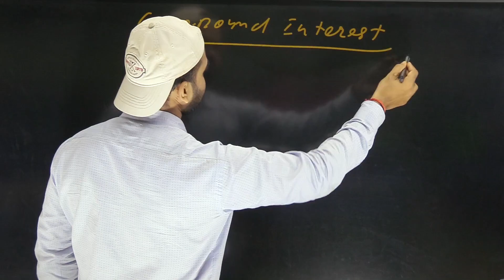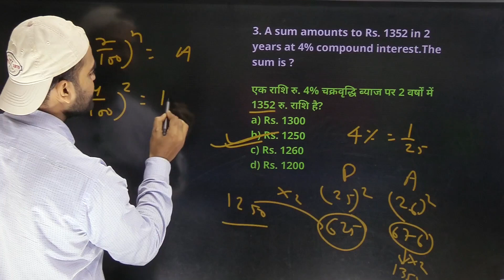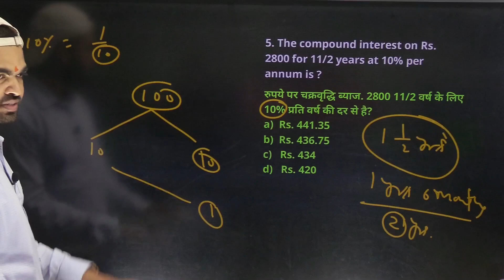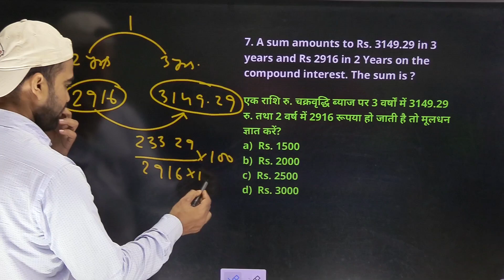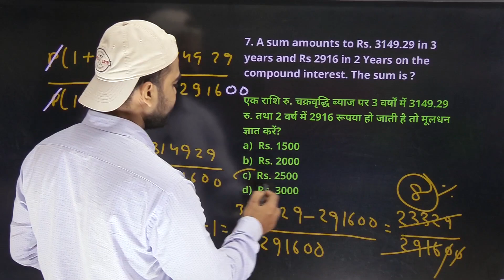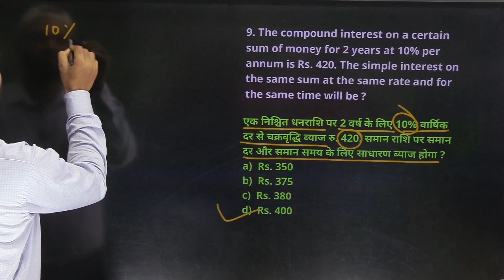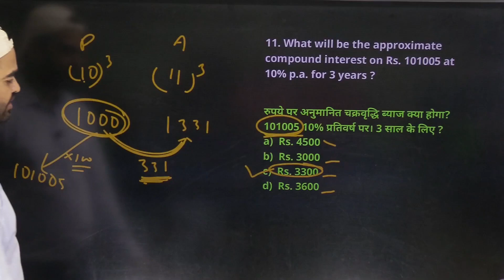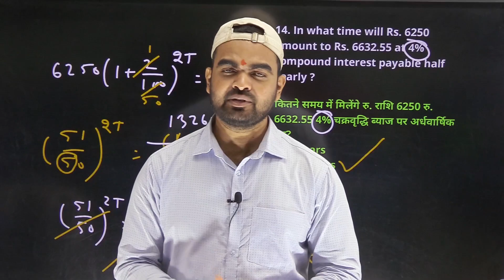JSSC COMPOUND INTREST| COMPOUND INTREST JSSC CGL#jssc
Your queries eries:
how to solve maths easily
how to score maximum marks in Maths
SSC CGL kaise crack kre
SSC CGL ka cutoff kitna rahega
SSC me kon sa post achha rahega
JSSC CGL maths spl class
JSSC CGL ne kaise achha score kre
JSSC CGL Maths kaise thik kre
jharkhand daroga ke liye kare
jharkhand daroga kab aayega
jharkhand ka syllabus kya h
jharkhand excise police kaise join kre
jharkhand excise Constable exam kab hoga
jharkhand niyojan niti kya h
jharkhand police kab aayega
Bihar daroga ka exam date kya h
Bihar daroga ka syllabus kya h
Bihar CGL kab hogi
Bihar secretary exam date kya h
how to solve maths in Bihar CGL exam
how to score good marks in Bihar daroga
jharkhand maths excise constable
 running date
jssc cgl exam date
mts maths
excise constable running date
ssc chal maths practice
profit and loss
jssc cgl maths practice 2023
best maths class
best maths teacher in jharkhand
DELHI POLICE
Sanjay Maths Ranchi
best maths teacher in Ranchi
best JSSC CGL maths teacher in Ranchi
short tricks JSSC CGL maths
maths me score kaise achha kre
without using pen paper
Maths solution in short time
best tricky maths
Sanjay Sir Maths class Ranchi
Sanjay Maths teacher in Ranchi
best maths teacher in India
best competitive maths teacher in Ranchi
JSSC CGL maths class
BSSC CGL maths class
jharkhand daroga maths class
jharkhand excise Constable exam
banking best maths teacher
SSC CGL best maths teacher
SSC CHSL best maths teacher
SSC MTS best maths teacher
SSC CPO best maths teacher
ibps po best maths teacher
ibps clerk best maths teacher
Sanjay Maths Ranchi Jharkhand
Sanjay Maths special classes
tricky maths by Sanjay Sir
best maths teacher for ever

About Us:
Address: 7th Floor, Shree Sai Tower, Circular Road, Lalpur, Ranchi
Complete prepration for competitive exams:
SSC( CGL/ CHSL/ CPO/ MTS/Selection Post)
BANK: IBPS/ SBI( PO/ Clerk/SO)
Railway ( Tech/ Non tech/ NTPC/ ASM/Goods Gaurd/Group D)
JSSC CGL, Jharkhand secretariat, Jharkhand Daroga, Jharkhand excise inspector,  panchayat secretariat etc
Bihar CGL, Bihar secretariat, Bihar Daroga, BSSC and other more competitive exams

SANJAY MATHS ' came into being 5 years back. Since then we have been moving ahead with resolve and dedication to impart a qualitative education to all those students who approach us with a sparkle of hope in their eyes. We have a team of qualified and experienced teachers with us. We consider this work of ours not merely a profession but a sacred mission. Our motto is "Teaching not just for money but as a sacred mission." We try to make sure that even those students who aren't from financially sound backgrounds aren't deprived of their right to get education.
           We have taken this opportunity a number of times to announce batches to cater to the needs of such students. We have taught them selflessly with as little fees as they can pay (at times we have even waived their fees if need be), so that they continue to get the coaching in an unhindered way. Our study material is always par-excellence. Our team keeps updating the teaching methodology and material as per the requirements and varying examination pattern.
Each faculty is constantly in an effort to deliver his best and benefit the students. Regular tests, quiz and test series are some of our features that distinguish us from others. They undoubtedly help us deliver good results. Our students have performed well and are holding good positions, thanks to our team's concerted effort and dedication. We try to give individual attention to the slow learners and bring them at par with those who are fast learners. Our teachers are ready to answer the queries and doubts that students face. We are available to them online as well as on telephone. These are some of the things that give an impetus to the confidence that students repose in our team.🙏🙏🙏jssc cgl maths classjssc cgl practice setBihar daroga mathsjssc cgl best mathsst (Class-03)|| class 03 compound intrest